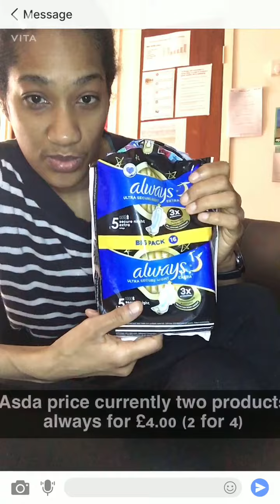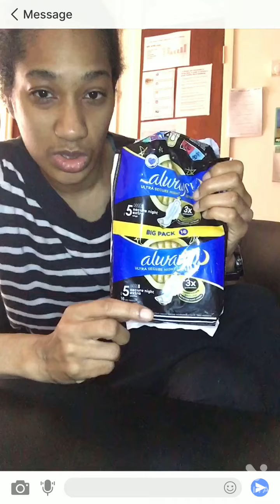Product review of ultra secure pads always 2022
Now, this is a product review of some ultra secure pads for ladies, and the host personally found that these were good after her health situation.

Also, currently Asda and Tesco in the United Kingdom are doing a deal (2 for 4 pounds in this range) and they may bring this deal back again if it is popular.